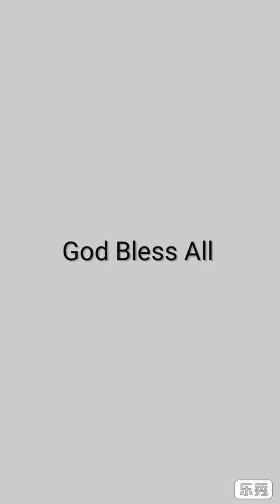Morning Safety Mantra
Dailly update @BkDrDonika